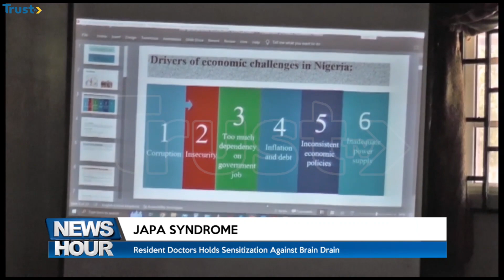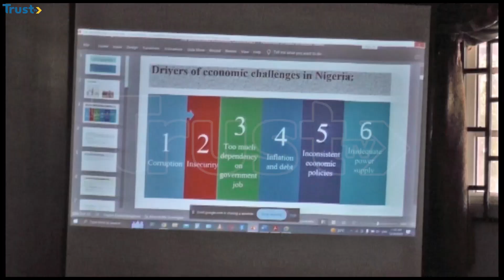Japa Syndrome: Resident Doctors Holds Sensitization Against Brain Drain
Worried by the japa syndrome, the association of residents doctors at federal teaching hospital Katsina  organized a lecture to build the capacity of its members against any temptation to leave the country in search of greener posture.

The lecture, a part of the association's annual general meeting, was  held at the federal teaching hospital in Katsina.